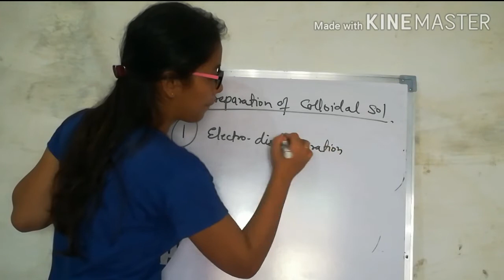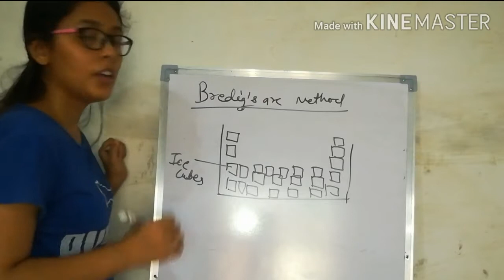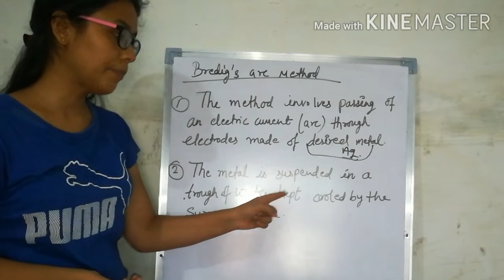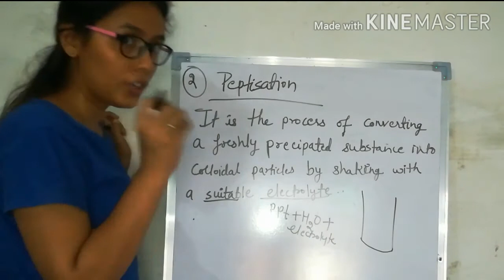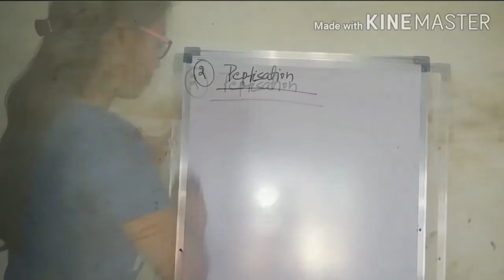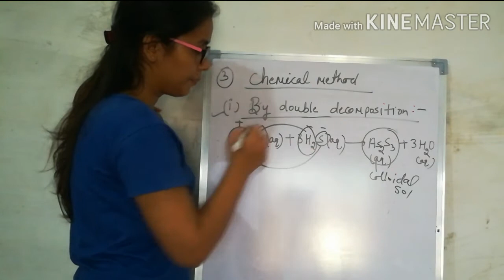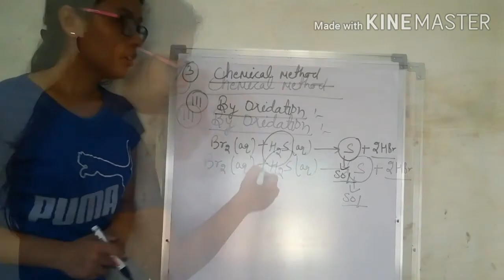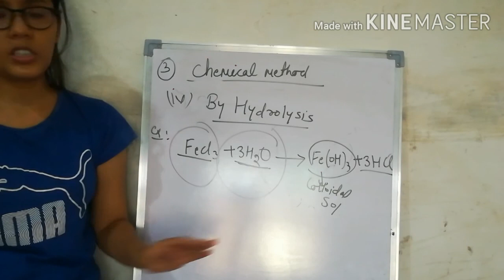Surface_Chemistry - 9 | Class 12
Priya Sharma